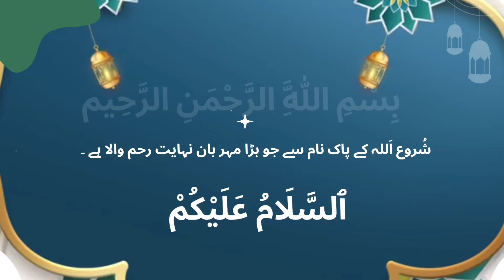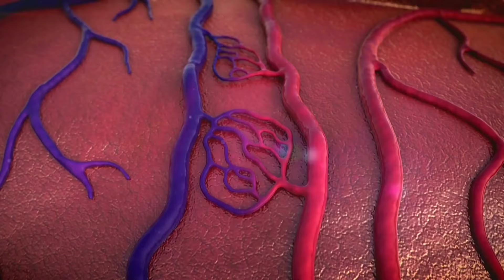Chilblains Kya Hota Hai or Iska Treatment in Urdu / Hindi | How to Treat Swollen Fingers in Winter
Description:
"Discover effective treatments for swollen fingers and toes, also known as chilblains, during the winter months. Learn practical tips to alleviate discomfort and promote healing in this informative YouTube video."

Chilblains Kya Hota Hai or Iska Treatment in Urdu / Hindi
How to Treat Swollen Fingers in Winter

My Audience Queries:

chilblains
chilblains on toes
chilblains on fingers
chilblains on hands
chilblains cream
chilblain cream
chilblains bimari
chilblain cream Pakistan
chilblains treatment
chilblain home remedy
chilblains how to treat
chilblain ka ilaj
chilblains kya hai
chilblains medical treatment
chilblain on toes
chilblain on heel
chilblain on fingers
chilblain on one finger
swollen hands and fingers
swollen hands in the morning
swollen hands during pregnancy
Health Solution by Dr Farhan Ali
chilblain lupus
chilblain treatment
swelling feet
swollen feet
skincare
perniosis
healthcare
skin
How To Treat Swollen Fingers In Winters 100% Working Chilblains Treatment
health solution
health care tips
health tips

Also Watches These Videos

1.White Balon Ka Ilaj | Bal Safed Ku Hoty Hai | Balon ko Kala Karin | White Hairs Problem Solution

2.Kalonji K Fayde | Kalonji Khane Ka Sahi Tariqa | Black Cumin Benefits in Urdu
w

3.Fresh Machli Ke Pechan Kaise Kare | Taza Machli Ke Pechan | How To Buy Fresh Fish